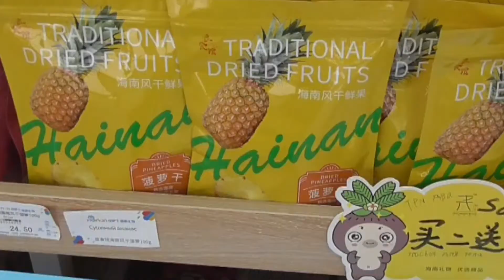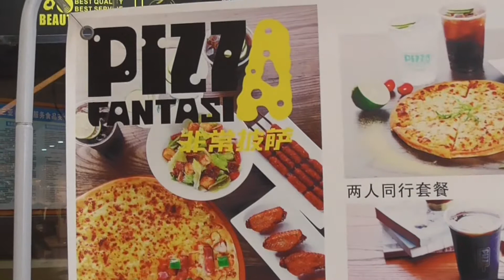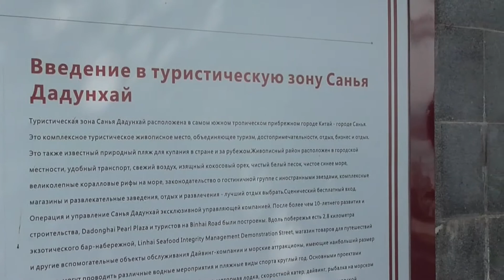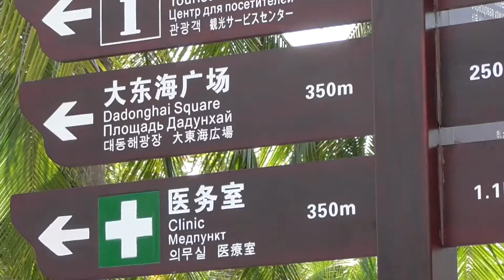Visit and Walk Around The Sanya Dadonghai Bay Area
(Please don’t forget to Share, Like and Subsribe! Thanks...)

Hainan Island (Sanya) is considered to be China's "Hawaii" and as such is filled all year round. Chain hotels, budget lodging and umpteen condo buildings line every street along with restaurants and shops.

I was not thrilled with the shopping...

February, 2017